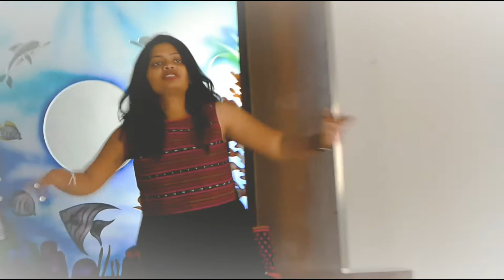KITHE REHA GAYA | NEETI MOHAN |T-Series |Abhijit Vaghani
Hello!
Here is an other video of KITHE REHA GAYA.
Licensed Original song by- T-series
Song   -  KITHE REHA GAYA
Artist  -  NEETI MOHAN
ALBUM  -  KITHE REHA GAYA

Copyright- All the content shown in this video is created by me (F3 KP). Please do not use any photos or videos without my consent.